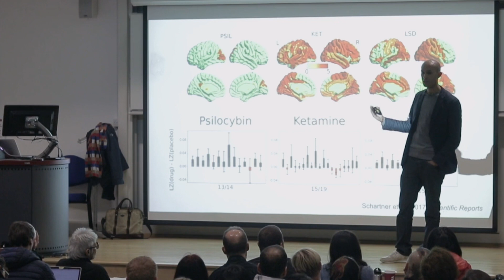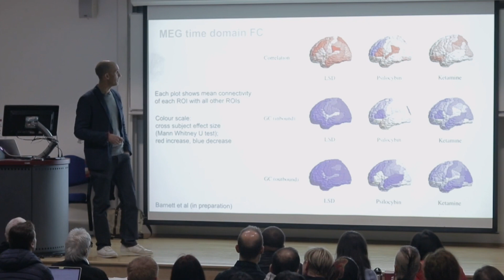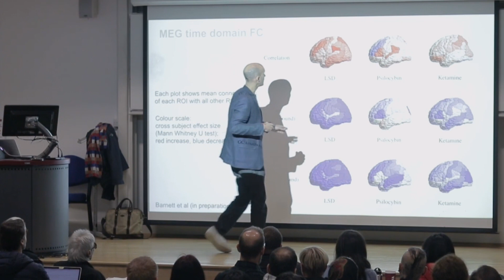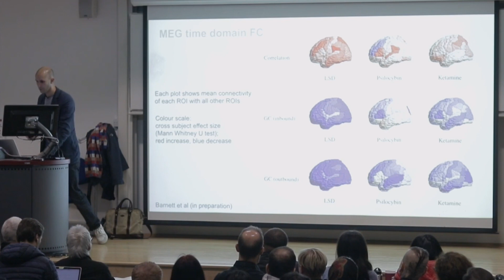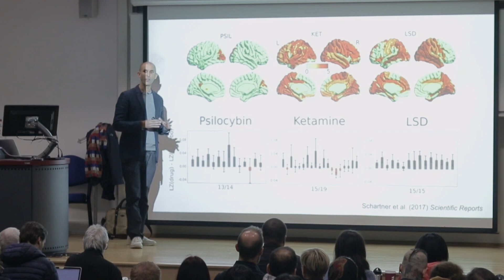The Effects of Psychedelics on Conscious Level | Prof. Anil Seth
After a long and controversial hiatus, neuroscientific inquiry into effects of psychedelics on consciousness and conscious experience has resurged in recent years. Although there is still much to explore, qualitative scientific data has been emerging from various controlled labs. In this talk, Professor Seth unpacks the relationship between psychedelic drugs and conscious level.

Anil Seth is Professor of Cognitive and Computational Neuroscience at the University of Sussex, and the Co-Director of the Sackler Centre for Consciousness Science. He is a Wellcome Trust Engagement Fellow, and a Senior Fellow of the Canadian Institute for Advanced Research. Professor Seth is Editor-in-Chief of Neuroscience of Consciousness, sits on the steering group and advisory board of the Human Mind Project, and was President of the British Science Association Psychology Section in 2017.

He is the co-author of the ‘30 Second Brain’, and contributes regularly to a variety of media including New Scientist, The Guardian, and the BBC. His 2017 TED talk has been viewed more than 9 million times. Professor Seth’s research bridges neuroscience, mathematics, artificial intelligence, computer science, psychology, philosophy and psychiatry. He has also worked extensively with playwrights, dancers and other artists to shape a truly humanistic view of consciousness and self. You can keep up to date with his work

The Weekend University's mission is to make the best ideas in psychology more accessible to the general public.

To do this, we organise 'monthly' lecture days, where attendees get a full day of talks from leading psychologists, authors and university professors.